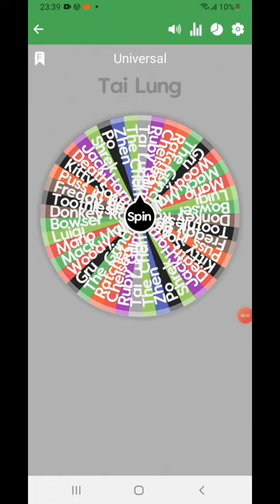Universal vs. Paramount (Patrick vs. Tai Lung) Prat 2 #87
vs.

Patrick
vs.
Tai Lung